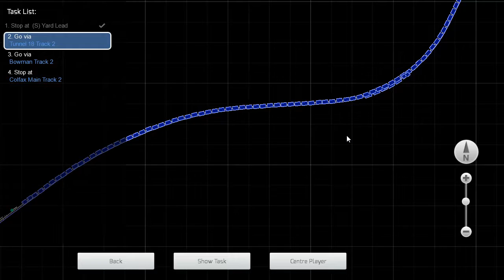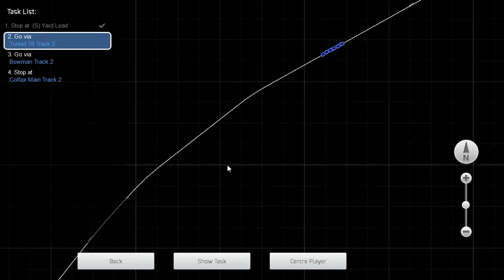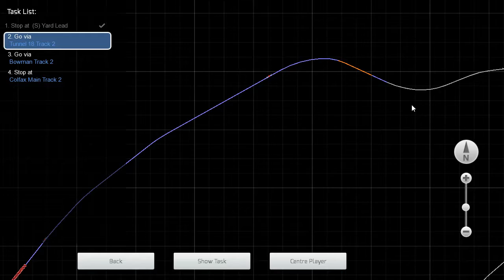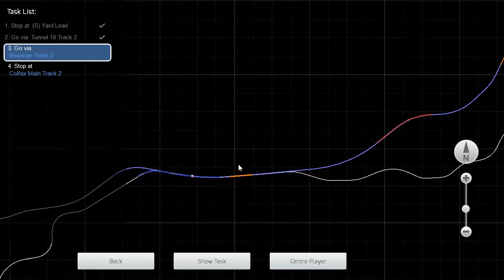Train Simulator 2017: Back In 88 part 1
Engine: Rio Grande SD50
Route: Donner pass
Train: Freight